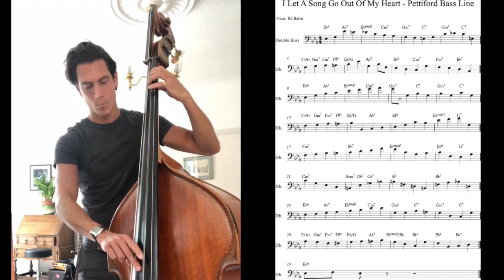I Let A Song Go Out Of My Heart - Walking Bass Line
Oscar Pettiford's walking bass solo over the Monk recording of, "I Let  Song Go Out of My Heart", from the album "Thelonious Monk Plays Duke Ellington".